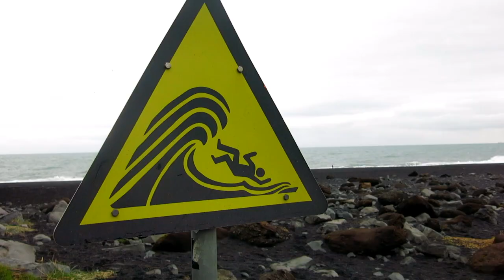ICELAND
Artist, Tommy Kane, goes on a trip to Iceland with his wife and two friends, George and Jana. A beautiful country indeed.